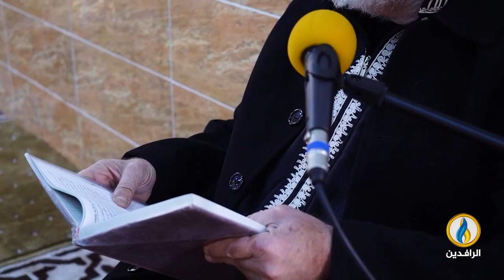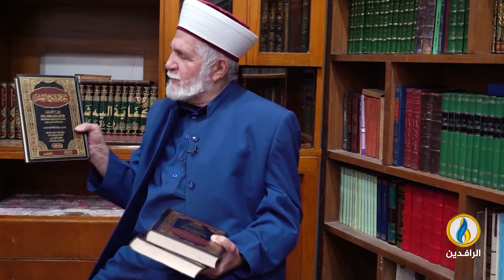سيرة_حياة | الشيخ أكرم عبد الوهاب